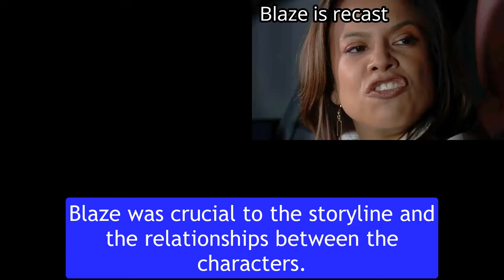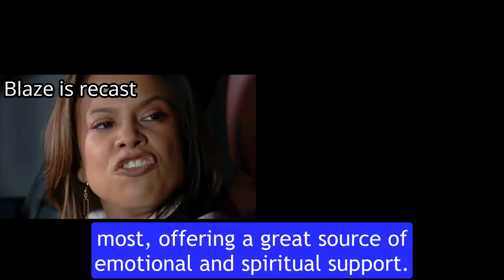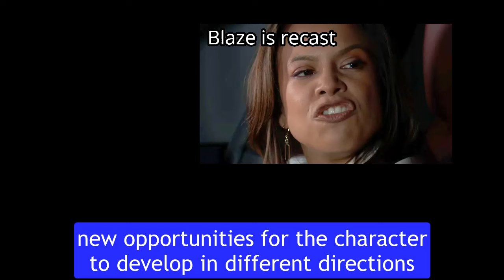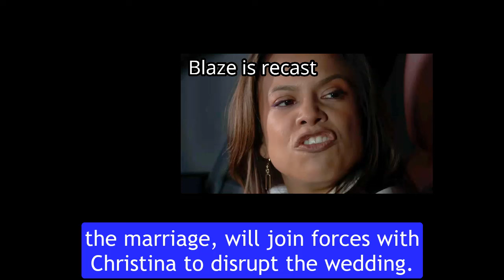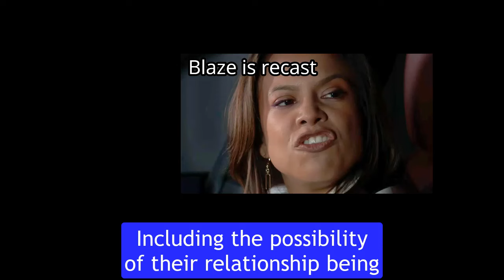Blaze returns in September, Jacqueline Grace Lopez does not return General Hospital Spoilers